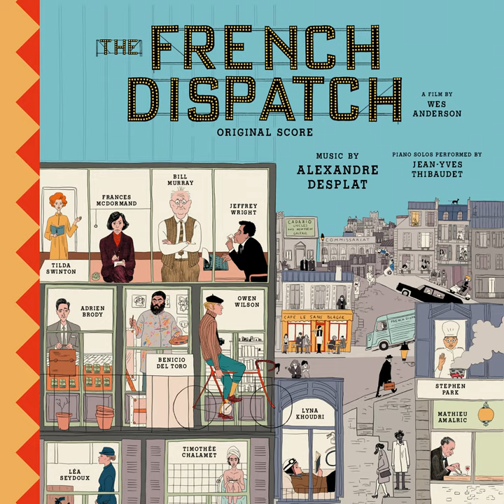Kidnappers Lair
Kidnappers Lair · Alexandre Desplat